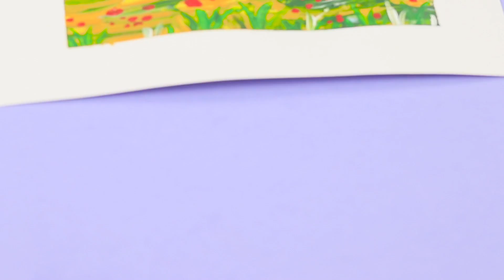15 Idées Et Astuces Géniales De Dessin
Aujourd'hui, on va te montrer comment faire un dessin à la cuillère, à la tétine de bébé, au peigne, et même avec du maquillage ! Ça t'intéresse ? Alors, regarde notre nouvelle vidéo sur ta chaîne préférée !

Matériel et outils :
· Epingles à papier ;
· Colle ;
· Crayon capillaire ;
· Pinceaux ;
· Peintures ;
· Morceau de fusain ;
· Cuillère à thé ;
· Mascara ;
· Eye-liner ;
· Carnet de notes ;
· Crayon-feutre ;
· Palette ;
· Demi-carré ;
· Pailles à boire ;
· Craie à la cire ;
· Boules d'hydrogel ;
· Gobelets ;
· Carton ;
· Coupe-boîte.